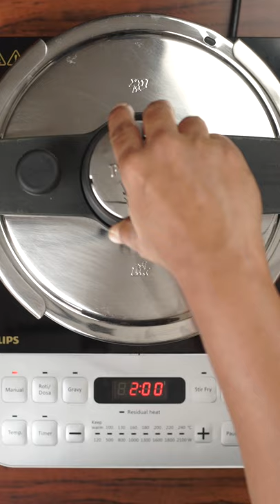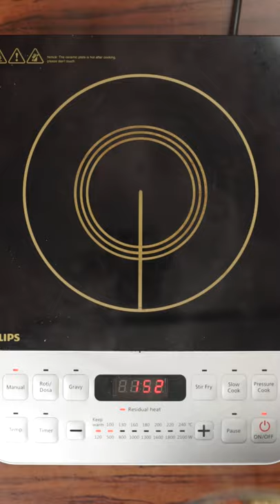Thai Meal - Thai Pineapple Curry | Spicy Green Beans | Sticky Rice by Archana's Kitchen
We always tend to make a few recipes like Hakka Noodles and Manchurian at home, when it comes to home cooked Asian food. But it is very easy to make interesting Asian recipes like Thai Curries, Stir Fry Vegetables that can be made at home for your everyday or weekend meals. Here, we have made a delicious and inviting recipes such as Thai Pineapple Vegetarian Curry, Thai Jasmine Sticky Rice and Asian Style Sweet and Spicy Green Beans.

Thai Pineapple Vegetarian Curry, a very easy to make Curry that is filled with the goodness of vegetables. We have used Green Thai Curry Paste to make this curry, but you can also use Yellow and Red Thai Curry Paste. You can also use any vegetable of your choice to make this curry.

The Vegetarian Curry is served along with Thai Jasmine Sticky Rice and Asian Style Sweet and Spicy Green Beans. Thai Jasmine Sticky Rice is an aromatic rice which tastes delicious with all the Thai Curries, making them more flavourful and delicious. Asian Style Sweet and Spicy Green Beans, a simple stir fry recipe where Beans are stir fried along with Thai sweet & chilli sauce, fresh lemon juice, peanuts, rice wine vinegar, soy sauce and garlic.

Archana’s Kitchen, India’s trusted and leading recipe website now has an App on Google Play Store.  The app has 1000’s of easy to cook recipes, from across cuisines, diets, meal plans, lunch boxes along with videos, healthy eating ideas, diabetic friendly recipes and much more.

Archana’s Kitchen app is now available for download in both Android and iPhone (iOS ). Below are the links to the app download .

Do review the app and spread the love by sharing our recipes. Hope you find the recipes immensely useful and helps you in your everyday cooking and weekly planning.